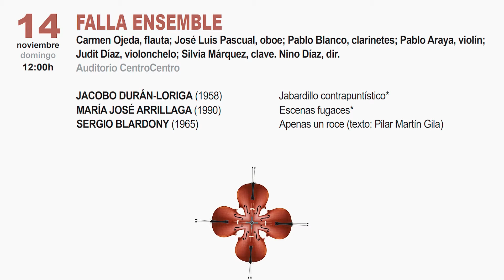ESCENAS FUGACES | María José Arrillaga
Concierto de Falla Ensemble en el XXIII Festival Internacional de Música Contemporánea de Madrid COMA'21 celebrado el 14 de noviembre de 2021 en el auditorio CentroCentro.
 Silvia Márquez, clavicémbalo.
 Carmen Ojeda, flauta.
 José Luis Pascual, oboe.
 Pablo Blanco, clarinete.
 Pablo Araya, violín.
 Judit Díaz, violoncello.
 Nino Díaz, director.